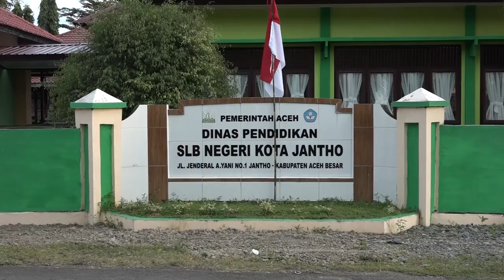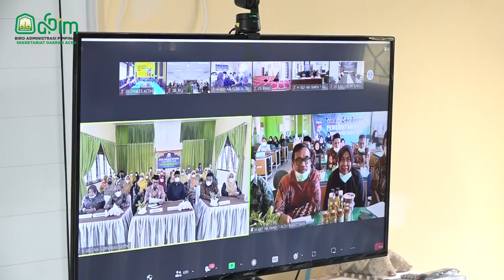Sekda Instruksikan Nakes Segera Booster Kedua